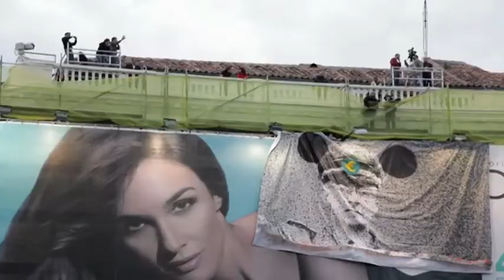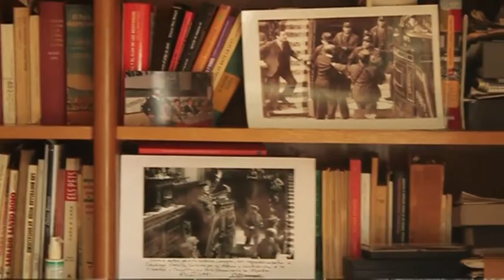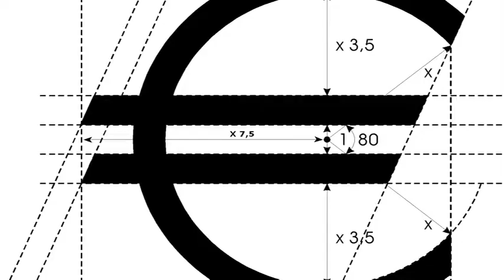Entrevista a Santiago Carrillo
"Un primer paso sería la conversión del sistema financiero en un servicio público".
"Hay que acabar con el sistema capitalista en su conjunto".
Madrid, 23/7/2011. Santiago Carrillo habla del movimiento 15M, de la dictadura de los mercados y del futuro de Europa.